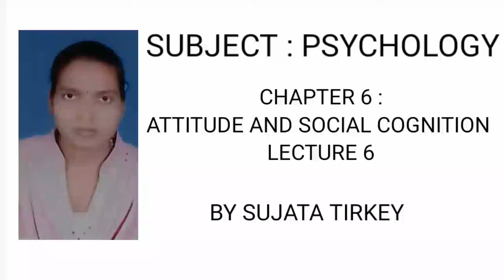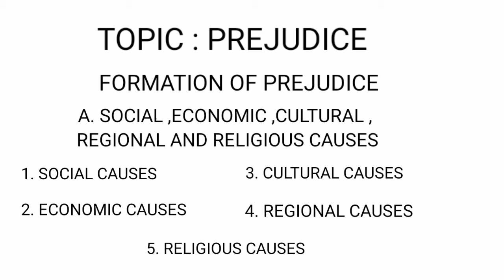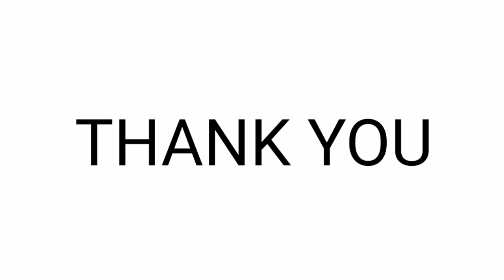Psychology Chapter 6 Lecture 6 By Sujata Tirkey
Subject : Psychology